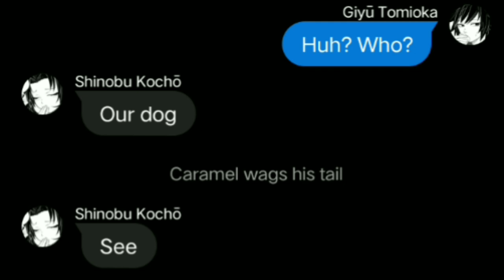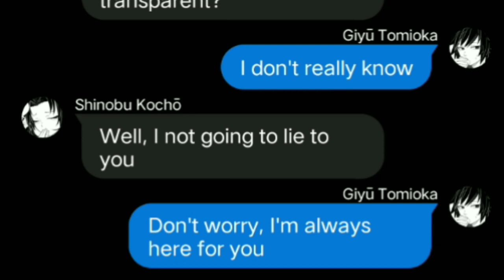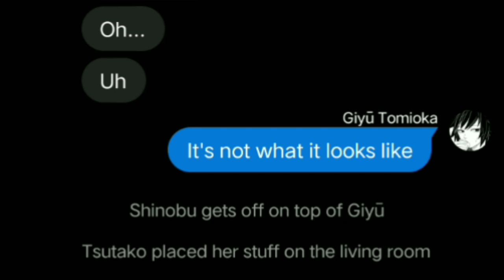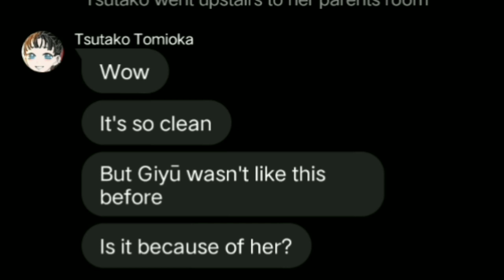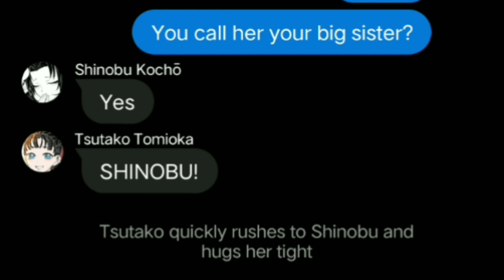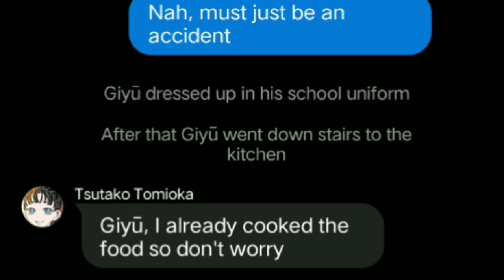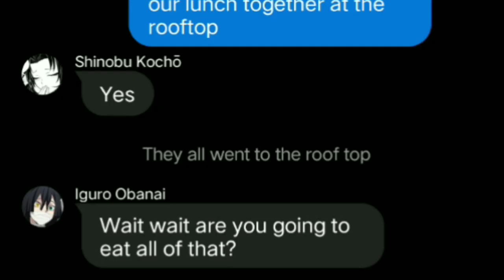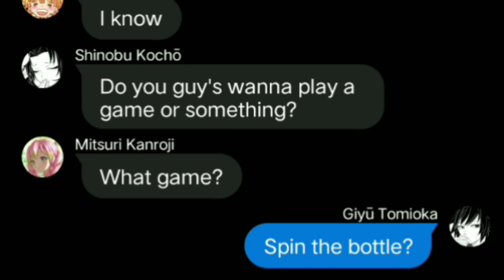Giyushino part 5: Tsutako's appearance, Zenitsu tries to start a harem